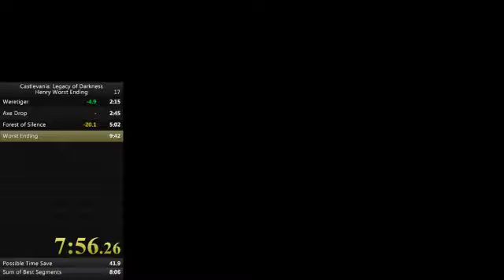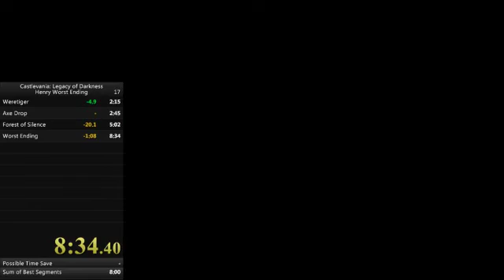Castlevania: Legacy of Darkness Henry Worst Ending Speedrun in 8:34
This category is mostly RNG, but it's still kinda cool, I guess?
I grind for the 3rd axe, but you can just do the run without the grind and hope it drops at some point.